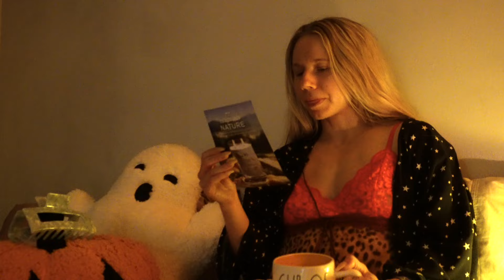Cozy Chat: Yankee Candle Halloween 2024 release info & new scent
A cozy chat/ramble on the release info for Yankee Candle's Halloween 2024 collection. Let's chat about spooky scents and all things candle-related. I'll be going over the release date, the potentially returning theme, the new scent and of course lamenting the loss of the boney bunch. Perfect for any candle enthusiast looking for a sneak peek into the upcoming Halloween collection.

Time:
0:00 release info & previews
4:58 go live at the Flagship?